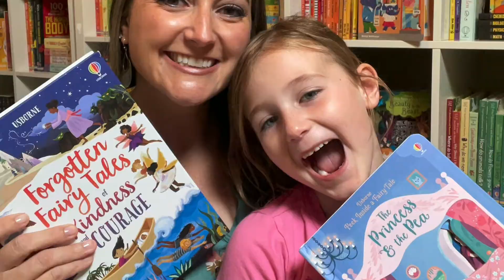Peek Inside My Book Biz Adventure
A little glimpse into why I love Usborne Books & More!